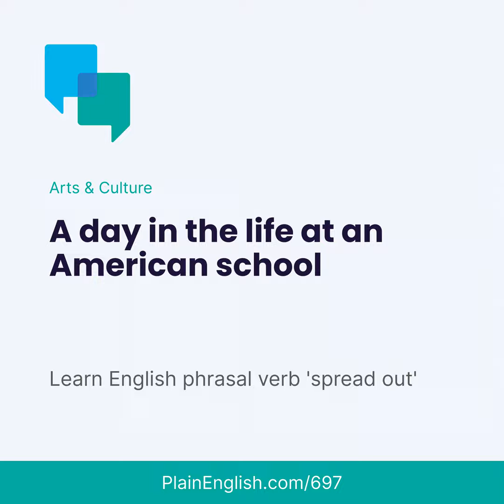The typical American school day (Spread out)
Today's story: Math, science, history, reading. Learning these things in school is, now, almost a universal experience. But the specifics of the school day differ from country to country. Here, learn what a typical school day is like in the United States.

Learn this English expression: To be 'spread out' is to have a lot of space between each one

Upgrade all your skills in English: Plain English is the best current-events podcast for learning English.

You might be learning English to improve your career, enjoy music and movies, connect with family abroad, or even prepare for an international move. Whatever your reason, we'll help you achieve your goals in English.

How it works: Listen to a new story every Monday and Thursday. They're all about current events, trending topics, and what's going on in the world. Get exposure to new words and ideas that you otherwise might not have heard in English.

The audio moves at a speed that's right for intermediate English learners: just a little slower than full native speed. You'll improve your English listening, learn new words, and have fun thinking in English.

Did you like this episode? You'll love the full Plain English experience. Join today and unlock the fast (native-speed) version of this episode, translations in the transcripts, how-to video lessons, live conversation calls, and more. Tap/click: PlainEnglish.com/join

Here's where else you can find us: Instagram | YouTube | WhatsApp | Email

Mentioned in this episode:

Ready to improve your listening?

Ready to listen fast? Improve your listening with the fast version of this and every episode. The full-speed version is a fresh recording and it sounds just like someone speaking to a native speaker (with no AI or computer manipulation!) You can even listen on a podcast app

Sign up for a free 14-day trial at PlainEnglish.com